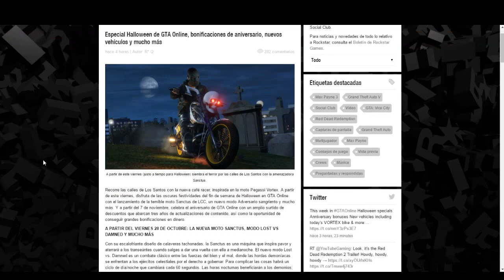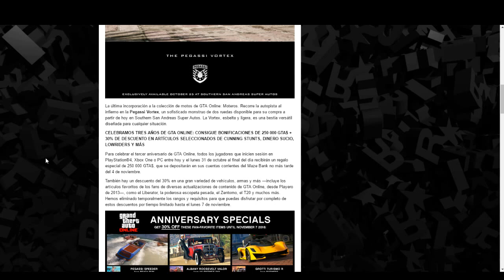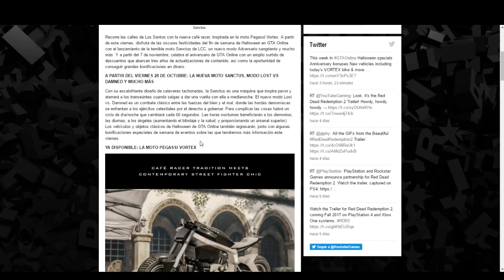CONFIRMADO Especial Halloween de GTA Online - APARTIR DEL 28 DE OCTUBRE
▬▬▬▬▬▬▬▬▬▬▬◥ஜ۩۞۩ஜ◣▬▬▬▬▬▬▬▬▬▬▬▬
▓▓▓▒▒▒░░░░ CLICK EN "MOSTRAR MÁS" ░░░░▒▒▒▓▓▓
▬▬▬▬▬▬▬▬▬▬▬◥ஜ۩۞۩ஜ◣▬▬▬▬▬▬▬▬▬▬▬▬